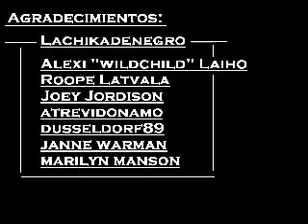Residen Evil Apocalypse, El tiroteo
Titoreo dedicado a mi amiga Anya ;) de Joey's Productions